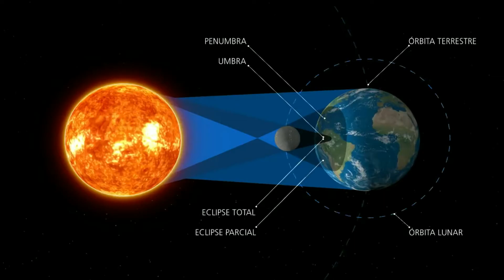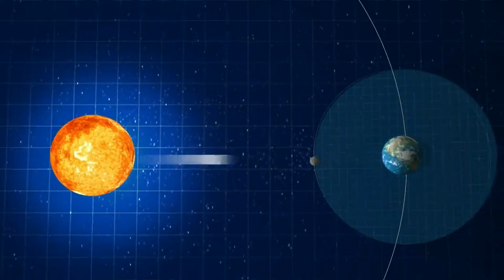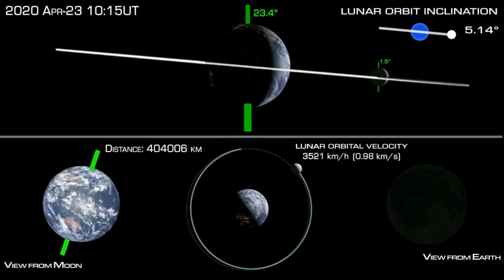Як відбуваються сонячні і місячні затемнення?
Затемнення – одне з найпрекрасніших і видовищних явищ у природі, спричинене ідеальним розташуванням Землі, Сонця і Місяця на одній лінії.
В давні часи затемнення вселяли страх і благоговійний жах у серця людей. До нас дійшли пам’ятники кам’яного віку, які підтверджують, що наші далекі пращури знали про затемнення та їх циклічність задовго до появи писемності.
Місячні затемнення лякали з іншої причини – залежно від умов, спостерігачі могли бачити або як повний Місяць поглинає темрява, або як вона набуває зловісного червоного відтінку.
При сонячному затемненні молодий Місяць проходить прямо між Землею і Сонцем і відкидає тінь на поверхню нашої планети.
При повному місячному затемненні Місяць рухається крізь конусоподібну тінь, що відкидає Земля.
Сонячні затемнення допомагають вивчати й особливості поверхні Місяця, оскільки світило ненадовго освітлює долини й простори між горами супутника (оптичний ефект, відомий як «Намисто Бейлі»). А місячні затемнення можуть навіть розказати про стан атмосфери Землі.